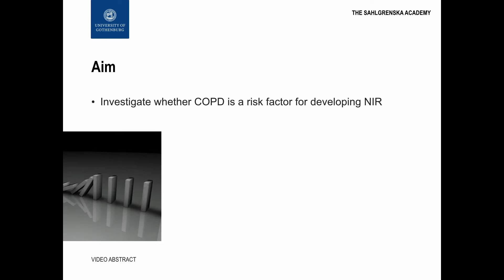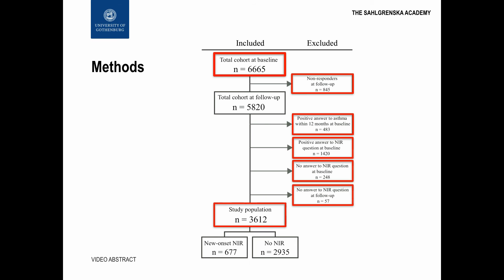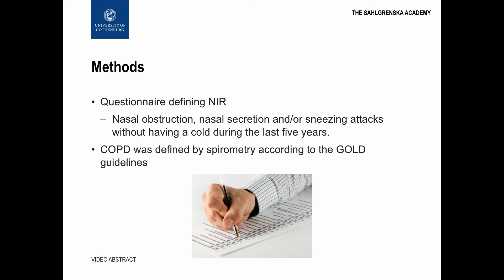Increased risk of rhinitis in subjects with COPD – Video abstract ID 115086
Video abstract of original research paper  “New evidence of increased risk of rhinitis in subjects with COPD: a longitudinal population study”  published in the open access journal International Journal of COPD by authors Bergqvist et al.

Background: The aim of this population-based study was to investigate the risk of developing noninfectious rhinitis NIR in subjects with chronic obstructive pulmonary disease.
Materials and methods: This is a longitudinal population-based study comprising 3,612 randomly selected subjects from Gothenburg, Sweden, aged 25–75 years. Lung function was measured at baseline with spirometry and the included subjects answered a questionnaire on respiratory symptoms. At follow-up, the subjects answered a questionnaire with a response rate of 87 percent. NIR was defined as symptoms of nasal obstruction, nasal secretion, and/or sneezing attacks without having a cold, during the last 5 years. COPD was defined as a spirometry ratio of forced expiratory volume in 1 second divided by forced vital capacity FEV1/FVC less than 0.7. Subjects who reported asthma and NIR at baseline were excluded from the study. The odds ratios for developing NIR, ie, new-onset NIR in relation to age, gender, body mass index, COPD, smoking, and atopy were calculated.
Results: In subjects with COPD, the 5-year incidence of NIR was significantly increased 10.8 percent vs 7.4 percent, P equals 0.005 and was higher among subjects aged over 40 years. Smoking, atopy, and occupational exposure to gas, fumes, or dust were also associated with new-onset NIR. COPD, smoking, and atopy remained individual risk factors for new-onset NIR in the logistic regression analysis.
Conclusions: This longitudinal population-based study of a large cohort showed that COPD is a risk factor for developing NIR. Smoking and atopy are also risk factors for NIR. The results indicate that there is a link present between upper and lower respiratory inflammation in NIR and COPD.